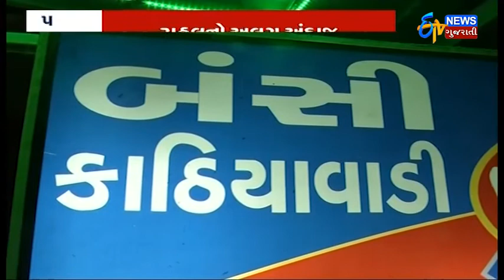Gujarat Election 2017: Amit Shah નો જીતનો મંત્ર । Rahul Gandhi ની રેલી | ETV Gujarati News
Amit Shah addressed BJP leaders and devised a formula to win achieve 150+ target in Gujarat.